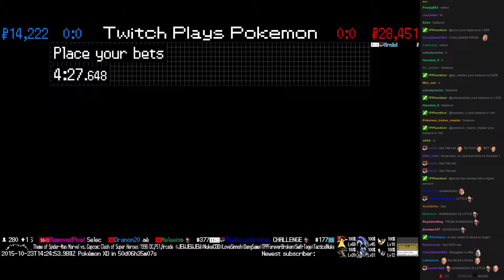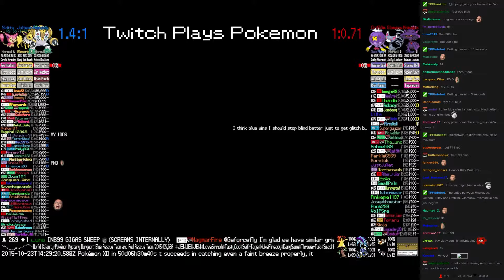Twitch Plays Pokémon Battle Revolution - Match #27042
Match #27042 [Blue: Regigigas, Jolteon, Skitty] vs [Red: Drifblim, Glameow, Mismagius]